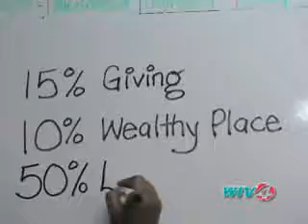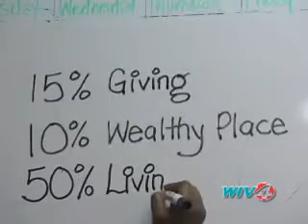Money Management turks and caicos